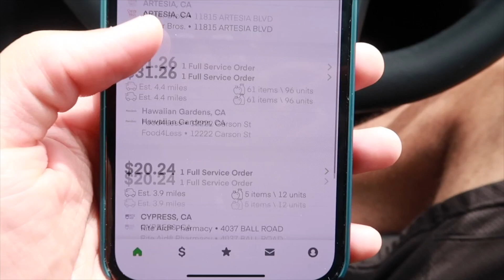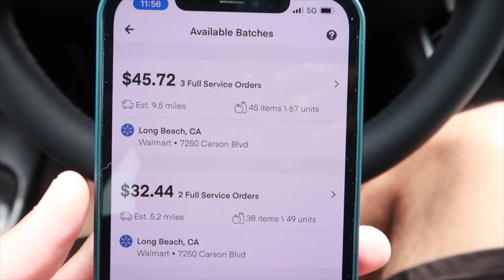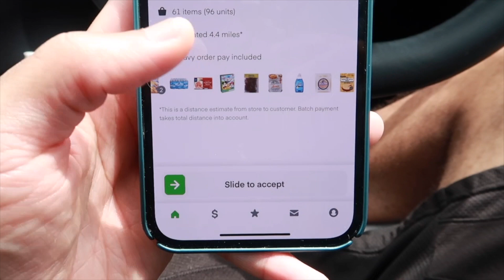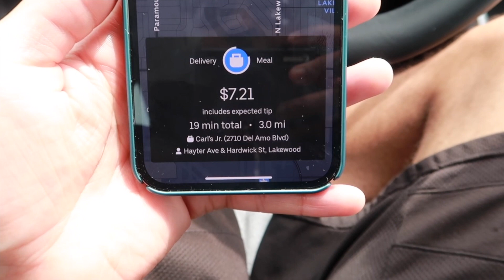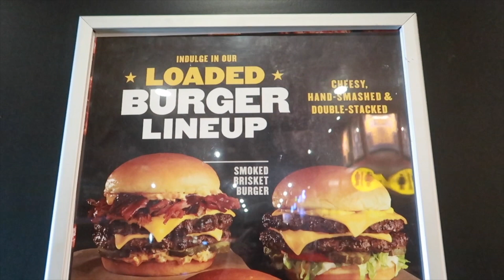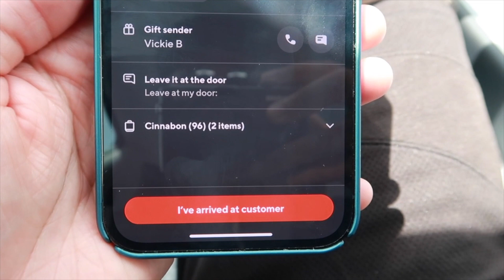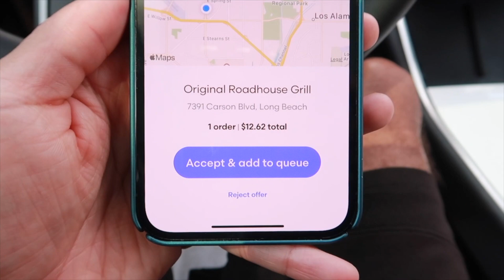200 Dollar Day | Grubhub vs Doordash | Daily Earnings | Tesla Driver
200 Dollar Day | Grubhub vs Doordash | Daily Earnings | Tesla Driver

Kover - Portable befefits for GIG WORKERS | ONE MONTH FREE

My Camera